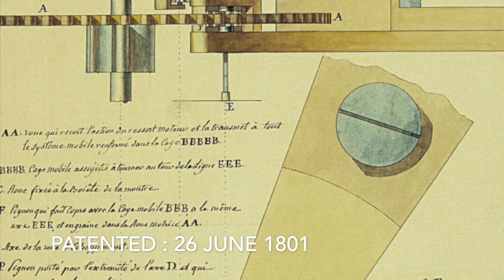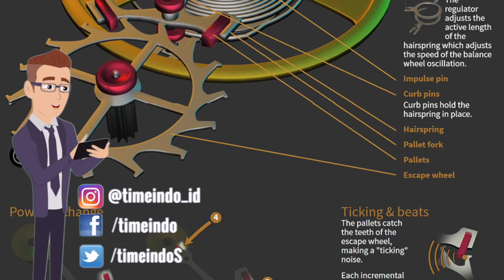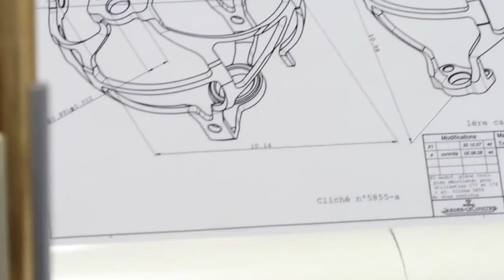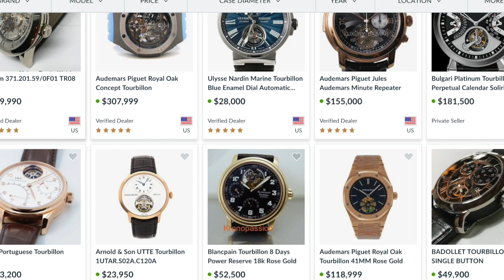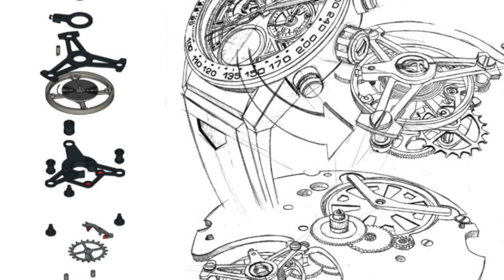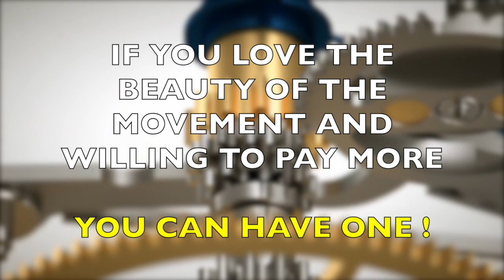FAKTA DIBALIK MOVEMENT TOURBILLON ‼️ Apa yang buat jadi MAHAL ⁉️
FACTS BEHIND TOURBILLON MOVEMENT !! What makes it so expensive !? Facts # Watch

Hi bro...

Gw tadinya mau coba cari movement tourbillon dulu baru bahas ini, tapi ternyata gw nilai gak worthed buat beli mahal2. Jadi gw coba bahas dalam konsep slide video aja dari material yang terbatas...

Semoga video ini bisa menjawab beberapa request dari subscriber gw yang pengen gw bahas soal tourbillon movement ini..

silahkan tambahin di kolom komentar kalo kalian punya pendapat lain.

I originally wanted to grab a tourbillon watch before I talk about this, but I figured its not worth the price. So I decided to make the discussion in a slide video from the limited material...

Hopefully this answer the requests from my subscribers asking me to talk about this tourbillon movement..

thanks bro...